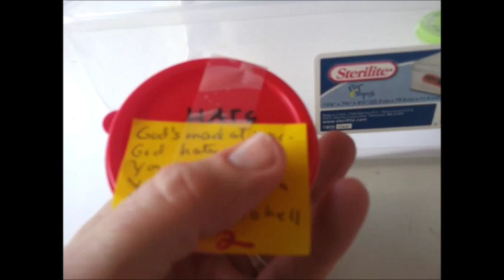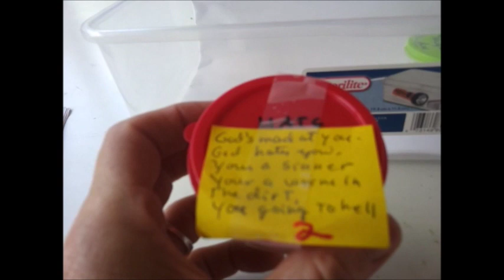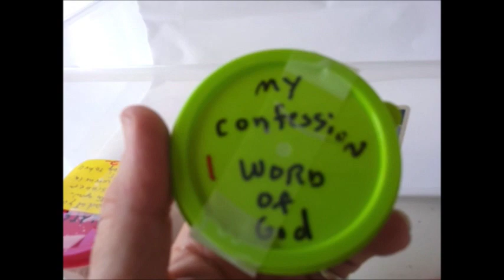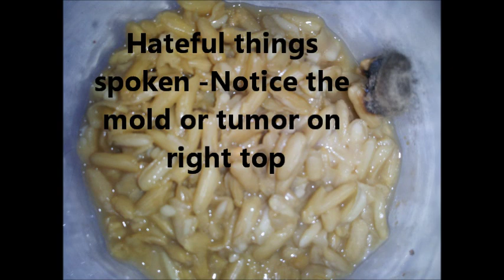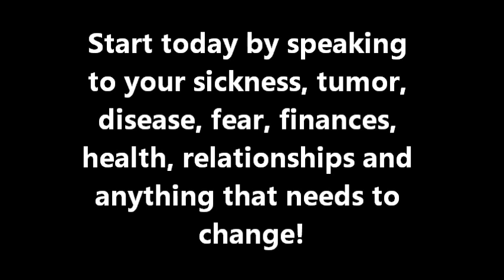The rice experiment with a twist- Scientific Proof: WORDS Can Alter The Physical World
The rice experiment with a twist is physical demonstrations on the power of words on physical objects. We can change our world with words. Here is proof.
LINKS
Naturally Supernatural with Robin
Self-Publishing Bestseller Tips Hints and Interviews
Author’s page-Books for sale,

TO PUBLISH YOUR BOOK for only $399 or $499 for a picture or color book, GO